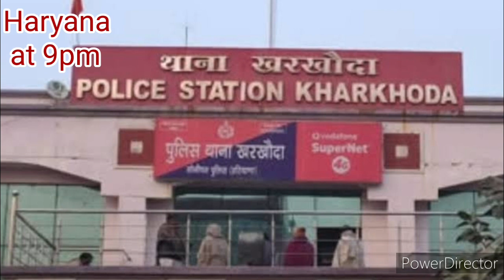haryanaat9pm# सैदपुर में 12 लाख की चोरी, सिलाना में पैसे छीने, योगा दिवस की तैयारी शुरू